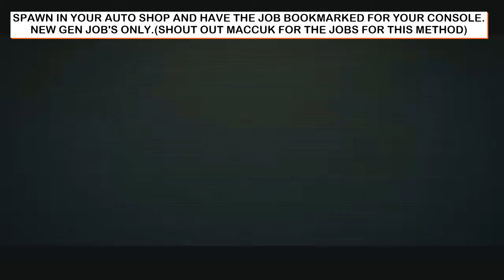😵‍💫FASTEST CAR TO SERVICE CAR😵‍💫 MERGE💯 (GTA ONLINE) FAST EASY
HEY EVERYONE HOPE ALL IS WELL AND YOUR ALL STAYING SAFE OUT THERE.HEAR IS THE EASY AND FASTEST CAR TO SERVICE CAR MERGE.JOB LINKS ARE NEW GEN ONLY IN PINNED COMMENTS BELOW.

SHOUT TO @macclesfielduk321 FOR THE JOB AND THE WAY TO MAKE THIS FASTER.

STAY SAFE AND SEE YOU ALL VERY SOON.